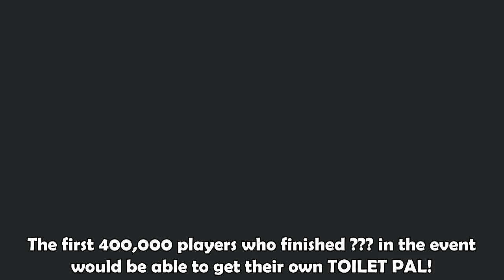EP 69 Part 1 Update Leaks!?! (Toilet Tower Defense)